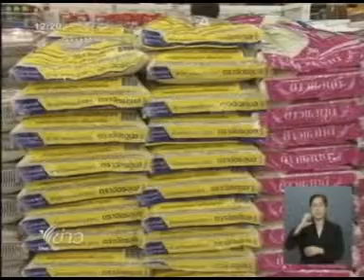มาตรฐานข้าวบรรจุถุง_TPBS-12_18-2_23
จากกระแสความกังวลในคุณภาพข้าวสารบรรจุงถุงที่อาจจะมีสิ่งปลอมปนจากการนำข้าวเก็บคลังรัฐบาลมาบรรจุ ผู้ผลิตจากเอกชน เช่น ข้าวตราฉัตร จึงได้จัดแถลงข่าวพร้อมแสดงความคิดเห็นในประเด็นที่เกิดขึ้น ซึ่งข้าวสารบรรจุถุงในตลาดโดยส่วนใหญ่ผู้ผลิตเอกชนจะซื้อขายในระบบตลาด ไม่ได้ซื้อจากข้าวคลังรัฐบาล ดังนั้นจึงมั่นใจในคุณภาพได้

สามารถอ่านรายละเอียดเพิ่มเติมได้ที่

ขอบคุณข้อมูลข่าวจาก Thai PBS

สามารถติดตามผลงานและแนะนำเราได้ที่